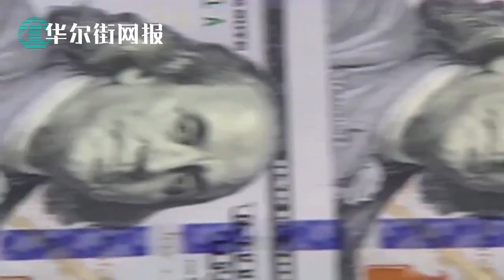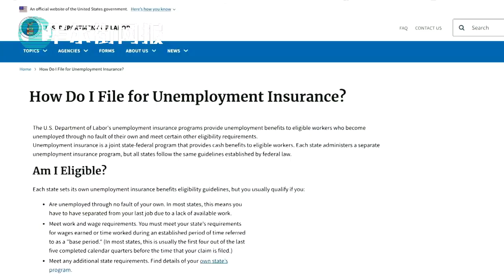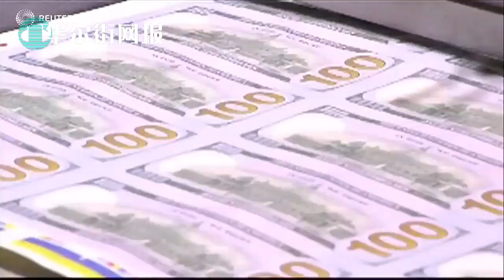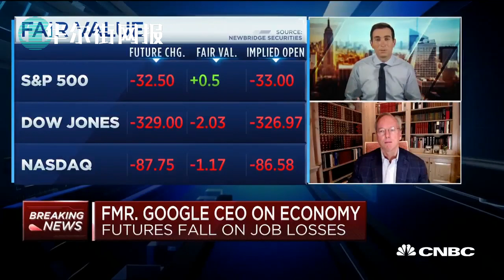刘鹤5年前匿名长文剑指何事？13年前教训惨痛，中美立场逆转；随时任免国务院副总理：人大常委扩权；谷歌CEO：中国5G领先美国10倍，美国已是国家紧急状态；奉旨放风？常务副省长忤逆建言东北个税减半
刘鹤5年前匿名长文剑指何事？13年前教训惨痛，中美危机角色逆转
随时任免国务院副总理！人大常委会扩权意义不凡
奉旨放风？常务副省长大逆不道提案：东北个税减半！
谷歌CEO：中国5G比美国领先10倍，已进国家紧急状态
在华美企最担忧两国政治风险